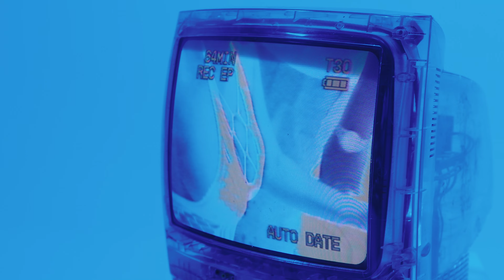BlueBucksClan, Hit-Boy & Wiz Khalifa - Made for the Pole (Official Video)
Produced by Hit-Boy
Directed, shot & edited by THIRDEYERAZ/Nu.Wav
Produced by Hit-Boy
Mixed & Mastered by David “Yungin” Kim
Recorded & Engineered by Davis Strauss

Big Hit debut solo album "The Truth Is In My Eyes"